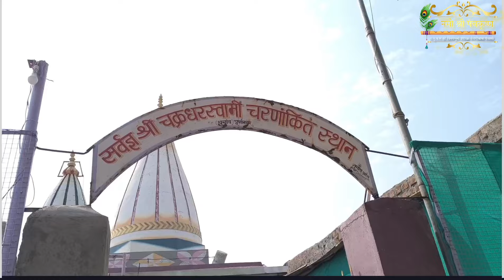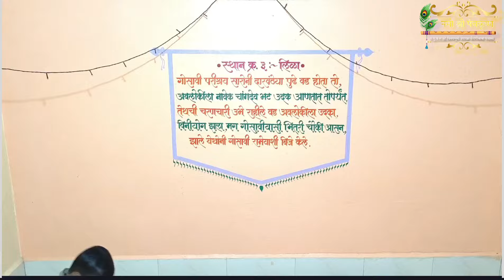थुगाव पूर्णानगर येथे पदयात्रेचे भव्यदिव्य स्वागत